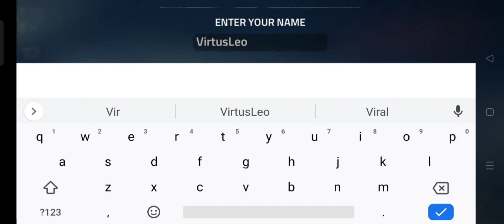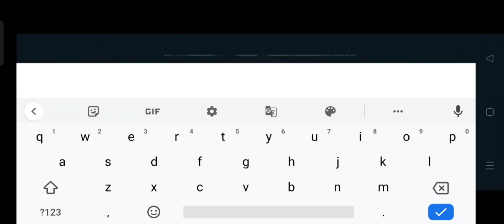Into The Dead 2 Gameplay Android/iOS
Is it Worth Playing?